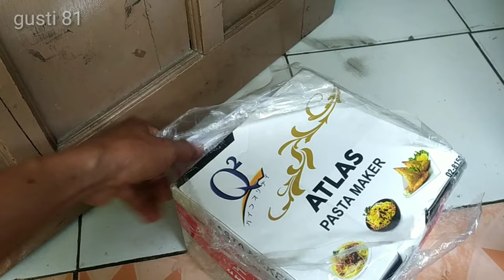Unboxing Gilingan Mie Pasta Maker Atlas Q2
Gilingan Mie Pasta Maker Terbaik Atlas Q2-8150 ini kualitasnya sangat bagus ya Gaesss….Dengan Alat ini Kalian bisa membuat pasta / Mie dengan sant mudah dan hasilnya sangat memuaskan. Sperti gilingan hasil dari pabrik ya Gaesss, Kalian tinggal masukkan adonan lali tinggal putar dengan tangan alat gilingan ini.